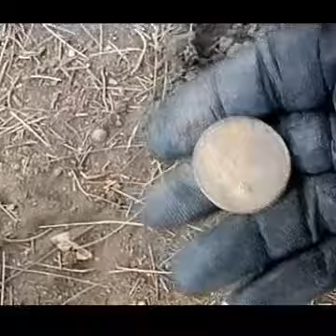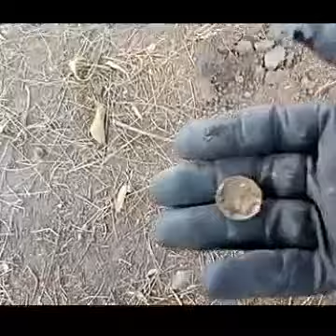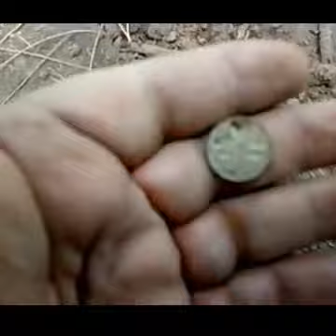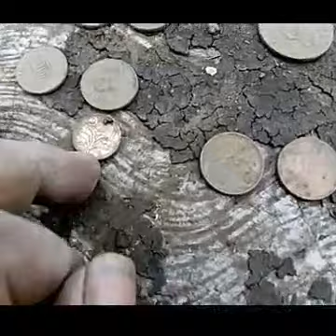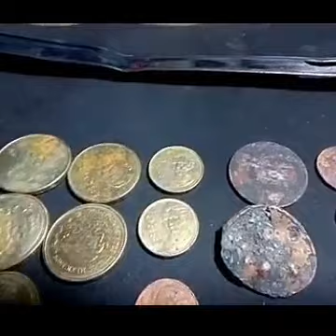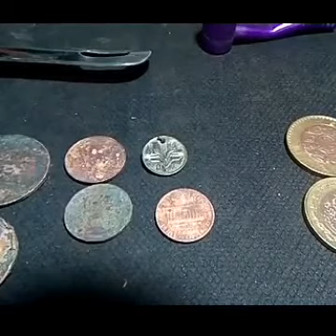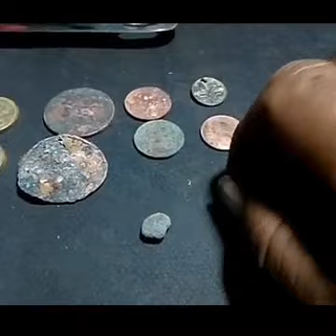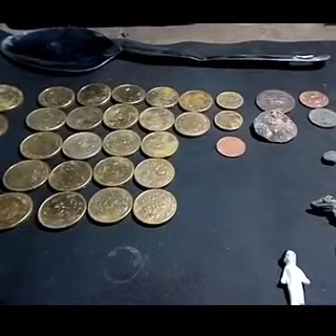camamellon de los 80 agricola oriental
Descripción en esta aventura encuentro monedas de los años 80 y pocas monedas viejas y una pipa de la paz jajaja